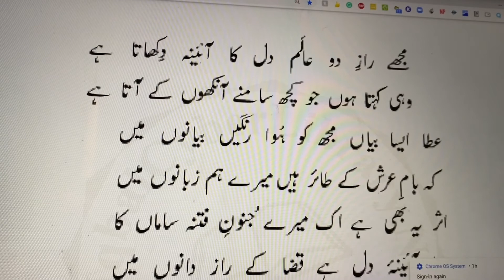Mujhe Raaz-e-Do Alam Dil Ka Aaeena Dikhata Hai |ALLMA IQBAL|مجھے رازِ دو عالم دل کا آئینہ دِکھاتا ہے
مجھے رازِ دو عالم دل کا آئینہ دِکھاتا ہے

وہی کہتا ہوں جو کچھ سامنے آنکھوں کے آتا ہے
عطا ایسا بیاں مجھ کو ہُوا رنگیں بیانوں میں
کہ بامِ عرش کے طائر ہیں میرے ہم زبانوں میں
اثر یہ بھی ہے اک میرے جُنونِ فتنہ ساماں کا
مرا آئینۂ دل ہے قضا کے رازدانوں میں
رُلاتا ہے ترا نظّارہ اے ہندوستاں! مجھ کو
کہ عبرت خیز ہے تیرا فسانہ سب فسانوں میں
دیا رونا مجھے ایسا کہ سب کچھ دے دیا گویا
لِکھا کلکِ ازل نے مجھ کو تیرے نوحہ خوانوں میں
نشانِ برگِ گُل تک بھی نہ چھوڑ اس باغ میں گُلچیں!
تری قسمت سے رزم آرائیاں ہیں باغبانوں میں
چھُپا کر آستیں میں بجلیاں رکھی ہیں گردُوں نے
عنادِل باغ کے غافل نہ بیٹھیں آشیانوں میں
سُن اے غافل صدا میری، یہ ایسی چیز ہے جس کو
وظیفہ جان کر پڑھتے ہیں طائر بوستانوں میں
وطن کی فکر کر ناداں! مصیبت آنے والی ہے
تری بربادیوں کے مشورے ہیں آسمانوں میں
ذرا دیکھ اس کو جو کچھ ہو رہا ہے، ہونے والا ہے
دھَرا کیا ہے بھلا عہدِ کُہن کی داستانوں میں
یہ خاموشی کہاں تک؟ لذّتِ فریاد پیدا کر
زمیں پر تُو ہو اور تیری صدا ہو آسمانوں میں
نہ سمجھو گے تو مِٹ جاؤ گے اے ہندوستاں والو!
تمھاری داستاں تک بھی نہ ہو گی داستانوں میں
یہی آئینِ قدرت ہے، یہی اسلوبِ فطرت ہے
جو ہے راہِ عمل میں گام زن، محبوبِ فطرت ہے
ہوَیدا آج اپنے زخمِ پنہاں کر کے چھوڑوں گا
لہُو رو رو کے محفل کو گُلستاں کر کے چھوڑوں گا
جلانا ہے مجھے ہر شمعِ دل کو سوزِ پنہاں سے
تری تاریک راتوں میں چراغاں کر کے چھوڑوں گا
مگر غنچوں کی صورت ہوں دلِ درد آشنا پیدا
چمن میں مُشتِ خاک اپنی پریشاں کر کے چھوڑوں گا
پرونا ایک ہی تسبیح میں ان بکھرے دانوں کو
جو مشکل ہے، تو اس مشکل کو آساں کر کے چھوڑوں گا
مجھے اے ہم نشیں رہنے دے شغلِ سینہ کاوی میں
کہ مَیں داغِ محبّت کو نمایاں کر کے چھوڑوں گا
دِکھا دوں گا جہاں کو جو مری آنکھوں نے دیکھا ہے
تجھے بھی صورتِ آئینہ حیراں کر کے چھوڑوں گا
جو ہے پردوں میں پنہاں، چشمِ بینا دیکھ لیتی ہے
زمانے کی طبیعت کا تقاضا دیکھ لیتی ہے
کِیا رفعت کی لذّت سے نہ دل کو آشنا تو نے
گزاری عمر پستی میں مثالِ نقشِ پا تو نے
رہا دل بستۂ محفل، مگر اپنی نگاہوں کو
کِیا بیرونِ محفل سے نہ حیرت آشنا تو نے
فدا کرتا رہا دل کو حَسینوں کی اداؤں پر
مگر دیکھی نہ اس آئینے میں اپنی ادا تو نے
تعصّب چھوڑ ناداں! دہر کے آئینہ خانے میں
یہ تصویریں ہیں تیری جن کو سمجھا ہے بُرا تو نے
سراپا نالۂ بیدادِ سوزِ زندگی ہو جا
سپند آسا گرہ میں باندھ رکھّی ہے صدا تو نے
صفائے دل کو کیا آرائشِ رنگِ تعلّق سے
کفِ آئینہ پر باندھی ہے او ناداں حنا تو نے
زمیں کیا، آسماں بھی تیری کج بینی پہ روتا ہے
غضب ہے سطرِ قرآں کو چلیپا کر دیا تو نے!
زباں سے گر کِیا توحید کا دعویٰ تو کیا حاصل!
بنایا ہے بُتِ پندار کو اپنا خدا تو نے
کُنویں میں تُو نے یوسف کو جو دیکھا بھی تو کیا دیکھا
ارے غافل! جو مطلق تھا مقیّد کر دیا تو نے
ہوس بالائے منبر ہے تجھے رنگیں بیانی کی
نصیحت بھی تری صورت ہے اک افسانہ خوانی کی
دِکھا وہ حسنِ عالم سوز اپنی چشمِ پُرنم کو
جو تڑپاتا ہے پروانے کو، رُلواتا ہے شبنم کو
نِرا نظّارہ ہی اے بوالہوس مقصد نہیں اس کا
بنایا ہے کسی نے کچھ سمجھ کر چشمِ آدم کو
اگر دیکھا بھی اُس نے سارے عالم کو تو کیا دیکھا
نظر آئی نہ کچھ اپنی حقیقت جام سے جم کو
شجر ہے فرقہ آرائی، تعصّب ہے ثمر اس کا
یہ وہ پھل ہے کہ جنّت سے نِکلواتا ہے آدم کو
نہ اُٹھّا جذبۂ خورشید سے اک برگِ گُل تک بھی
یہ رفعت کی تمنّا ہے کہ لے اُڑتی ہے شبنم کو
پھرا کرتے نہیں مجروحِ اُلفت فکرِ درماں میں
یہ زخمی آپ کر لیتے ہیں پیدا اپنے مرہم کو
محبّت کے شرر سے دل سراپا نور ہوتا ہے
ذرا سے بیج سے پیدا ریاضِ طُور ہوتا ہے
دوا ہر دُکھ کی ہے مجروحِ تیغِ آرزو رہنا
علاجِ زخم ہے آزادِ احسانِ رفو رہنا
شرابِ بے خودی سے تا فلک پرواز ہے میری
شکستِ رنگ سے سیکھا ہے مَیں نے بن کے بُو رہنا
تھمے کیا دیدۂ گریاں وطن کی نوحہ خوانی میں
عبادت چشمِ شاعر کی ہے ہر دم باوضو رہنا
بنائیں کیا سمجھ کر شاخِ گُل پر آشیاں اپنا
چمن میں آہ! کیا رہنا جو ہو بے آبرو رہنا
جو تُو سمجھے تو آزادی ہے پوشیدہ محبّت میں
غلامی ہے اسیرِ امتیازِ ماوتو رہنا
یہ استغنا ہے، پانی میں نگوں رکھتا ہے ساغر کو
تجھے بھی چاہیے مثلِ حبابِ آبجو رہنا
نہ رہ اپنوں سے بے پروا، اسی میں خیر ہے تیری
اگر منظور ہے دنیا میں او بیگانہ خو! رہنا
شرابِ رُوح پرور ہے محبت نوعِ انساں کی
سِکھایا اس نے مجھ کو مست بے جام و سبو رہنا
محبّت ہی سے پائی ہے شفا بیمار قوموں نے
کِیا ہے اپنے بختِ خُفتہ کو بیدار قوموں نے
بیابانِ محبّت دشتِ غربت بھی، وطن بھی ہے
یہ ویرانہ قفس بھی، آشیانہ بھی، چمن بھی ہے
محبّت ہی وہ منزل ہے کہ منزل بھی ہے، صحرا بھی
جرَس بھی، کارواں بھی، راہبر بھی، راہزن بھی ہے
مرَض کہتے ہیں سب اس کو، یہ ہے لیکن مرَض ایسا
چھُپا جس میں علاجِ گردشِ چرخِ کُہن بھی ہے
جَلانا دل کا ہے گویا سراپا نُور ہو جانا
یہ پروانہ جو سوزاں ہو تو شمعِ انجمن بھی ہے
وہی اک حُسن ہے، لیکن نظر آتا ہے ہر شے میں
یہ شیریں بھی ہے گویا، بیستوُں بھی، کوہکن بھی ہے
اُجاڑا ہے تمیزِ ملّت و آئِیں نے قوموں کو
مرے اہلِ وطن کے دل میں کچھ فکرِ وطن بھی ہے؟
سکُوت آموز طولِ داستانِ درد ہے ورنہ
زباں بھی ہے ہمارے مُنہ میں اور تابِ سخن بھی ہے
“نمیگردید کوتہ رشتۂ معنی رہا کردم
حکایت بود بے پایاں، بخاموشی ادا کردم”
Tasveer-e-Da,